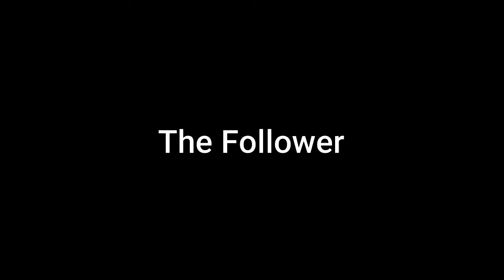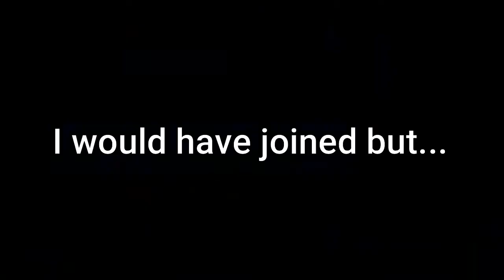Badge Buddies ft. Wine Operator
You probably never heard of the Badge Buddy before and it's okay but I didn't know about them till recently either, but here are the 5 most Common types of Badge Buddies you'll find in the wild!